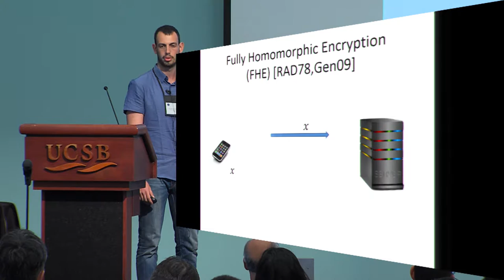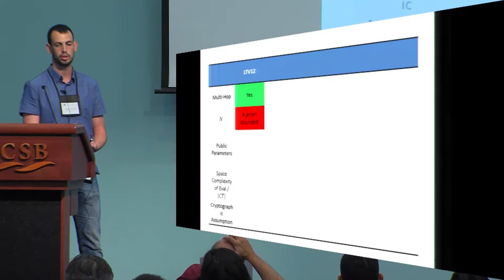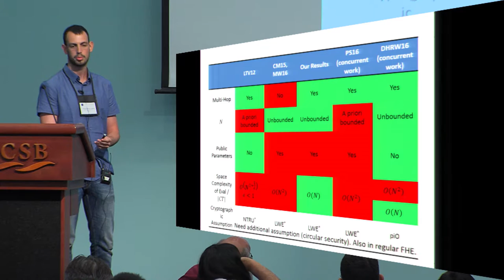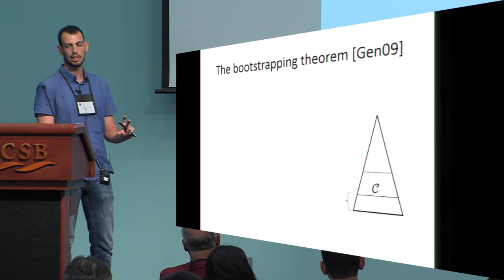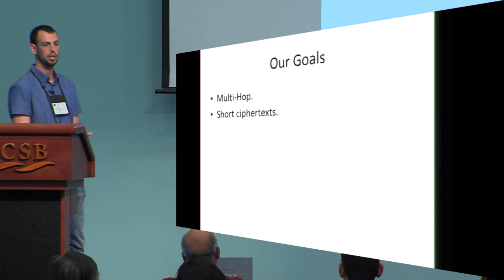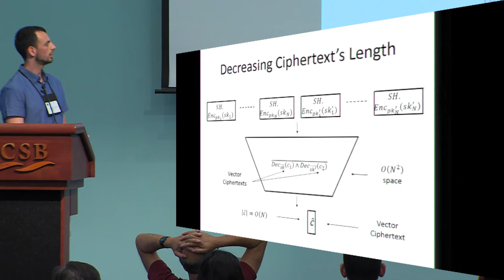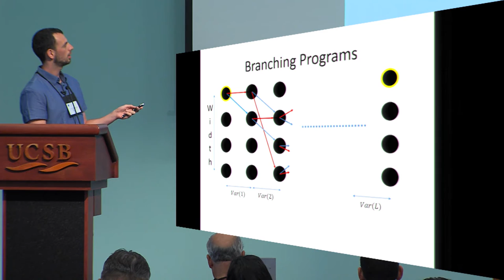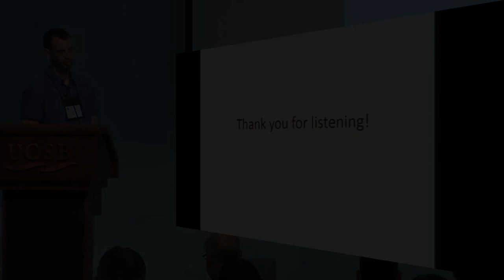Lattice Based Fully Dynamic Multi Key FHE with Short Ciphertexts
Zvika Brakerski and Renen Perlman, Crypto 2016.